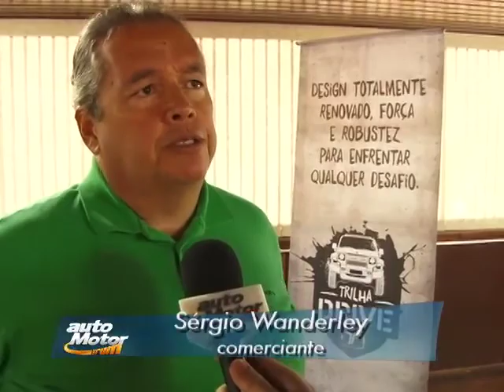Aventura na Trilha Troller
Veja a essa aventura a bordo do novo Troller T4.